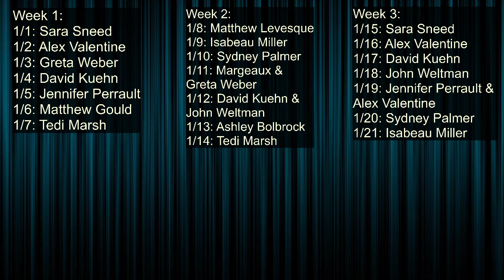Some Recasted Evening Night 15: "Taylor the Latte Boy Rebuttal" Sara Sneed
Some Re-Casted Evening
21 songs in 21 days for 2021, performed with a twist!
Tonight's featured performer:
Sara Sneed singing "Taylor the Latte Boy Rebuttal"
Accompaniment by Misao Koyama